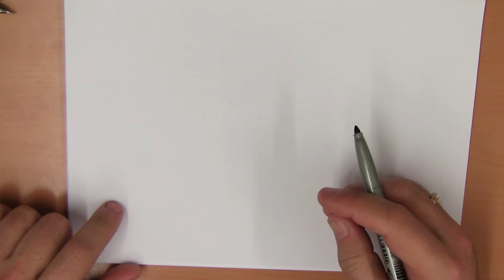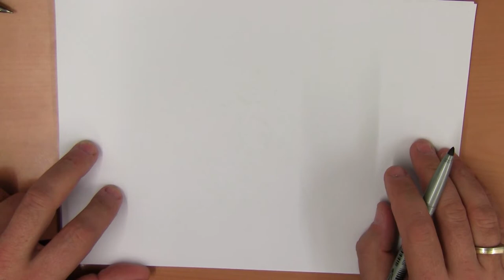19 april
Knoflook